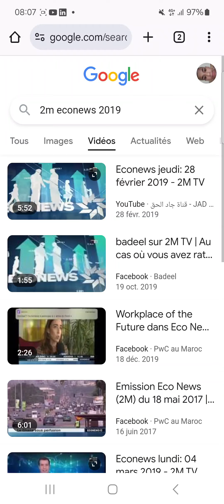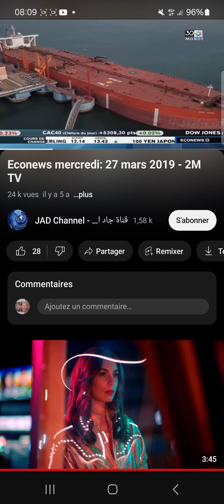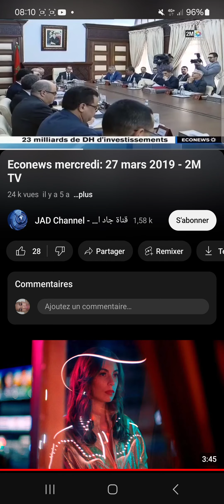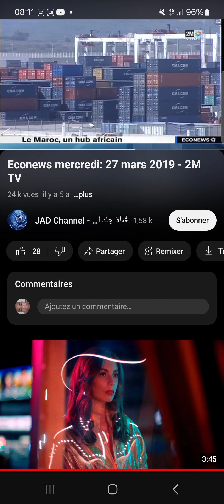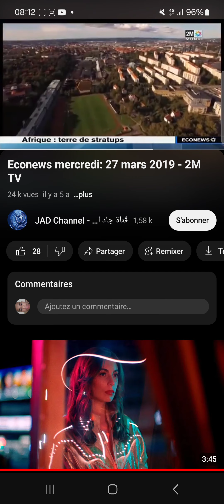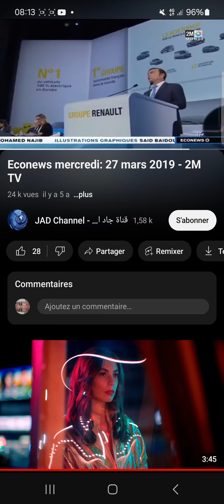10 octobre 2024